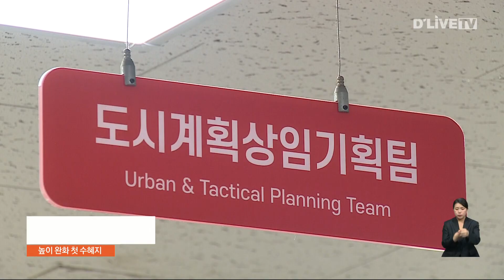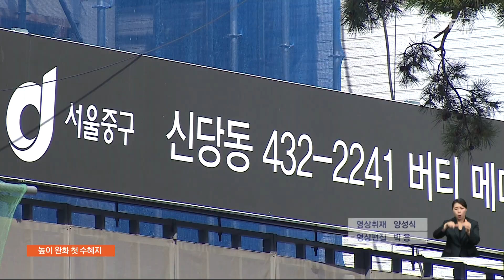'4m 높아졌다' 남산고도지구 첫 수혜지 등장 [중구] 딜라이브 뉴스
'4m 높아졌다' 남산고도지구 첫 수혜지 등장

【 앵커멘트 】
지난 6월, 남산고도제한 완화 고시 이후 중구의 첫 수혜지가 나왔습니다.
신당동의 한 근린생활시설인데 완화 결정으로 인해 건물 높이가 4m, 한 개 층이 더 높아지게 됐습니다.
박용 기자입니다.

【 기사 】
지난해 8월 공사에 들어간 버티고개역 인근 근린생활시설입니다.

이 지역은 남산고도제한 완화에 따라 기존 높이 20m에서 24m로 변경됐고 중구 심의를 통과하면 최고 28m까지 완화가 가능한 지역입니다.

중구는 최근 도시계획위원회를 열고 이 일대 높이 완화안을 원안 가결했습니다.

남산고도제한 완화 이후 첫 심의였습니다.

( 전영재 팀장 / 중구청 도시계획상임기획팀 )
"지난 9월 저희 중구 도시계획위원회 심의를 통해서 완화 심의를 거쳤고요.
그것을 통해서 기존 24m 정도에서 1개 층이 더 올라가는 27.1m까지 높이 기준을 완화받은 사례가 되겠습니다."

30년 만에 남산 고도제한이 완화되면서 실질적 변화를 체감하기 위해 신속 처리했다는 게 중구의 설명입니다.

이번 사례를 통해 이 건축물은 기존 6층에서 7층으로 높아질 수 있게 됐습니다.

중구청은 이와 함께 고도지구 내 주민들의 주거환경 개선을 위한 '남산 드 데셍'을 진행하고 있습니다.

해당지역 주민들에게 건축사를 매칭해서 설계안을 제공해주는 것으로 증개축이나 신축이 좀 더 활발하게 진행되는 기대효과가 있습니다.

"저희 구에서 50%를 부담하고 주민이 50%를 부담하시면 기획 설계를 해볼 수가 있고요.
그 설계를 통해서 개략적인 공사비, 내 건물이 올라가 있을 수 있는 층수, 용적 그런 것들을 통해서 최종 사업성까지 확인할 수 있어서"

한편 중구 남산고도지구에서 지어진지 20년이 넘은 건물은 89%, 30년이 지난 건물도 60%에 달합니다.

중구는 이번 첫 완화 사례가 새로운 주거환경 조성을 위한 기폭제가 될 것으로 내다보고 있습니다.

딜라이브뉴스 박용입니다.